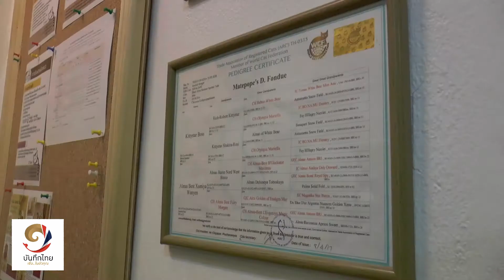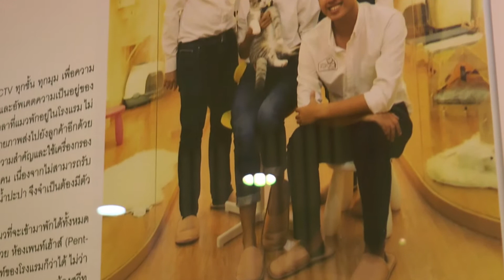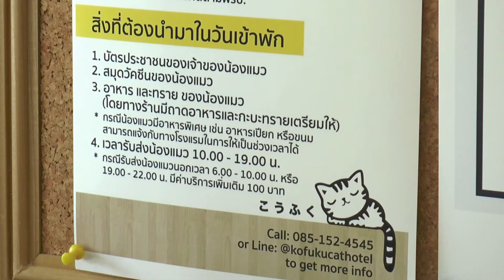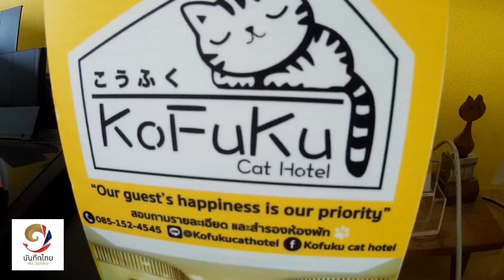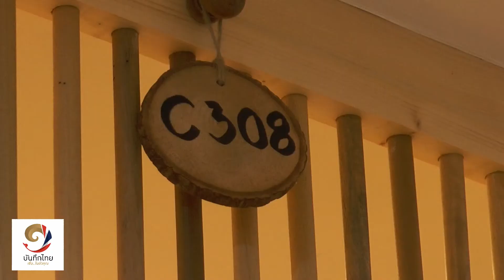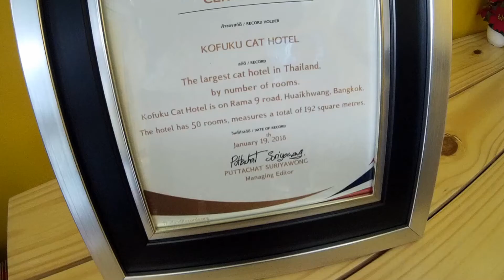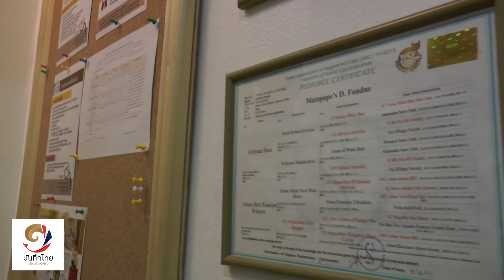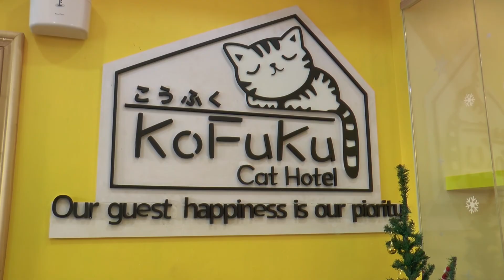Thailand Records สถิติ Kofuku Cat Hotel โรงแรมแมวที่ใหญ่ที่สุด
Kofuku Cat Hotel โรงแรมที่ได้รับการบันทึกสถิติอย่างเป็นทางการใน Thailand Records เมื่อวันที่ 19 มกราคม 2561 ว่าเป็นโรงแรมแมวที่ใหญ่ที่สุด ในเรื่องของจำนวนห้องพักแมวที่มากที่สุด ถึง 50 ห้องนอกจากนี้ที่นี่ยังมีมาตรฐานความสะอาดและปลอดภัยโดยได้รับการรับรองจากหน่วยงานที่ดูแลด้านนี้ และในอนาคตจะเปิดสาขาเพิ่มขึ้น

บันทึกไทยเปิดพื้นที่ให้ทุกท่านที่เป็นบุคคล สถานที่ องค์กร ที่เป็นรายแรก แปลกใหม่และไทยแท้ ส่งเรื่องราวของคุณเข้ามาร่วมบันทึกกับเราหรือติดต่อขอทำสถิติได้ทาง Thailand Records

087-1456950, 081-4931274